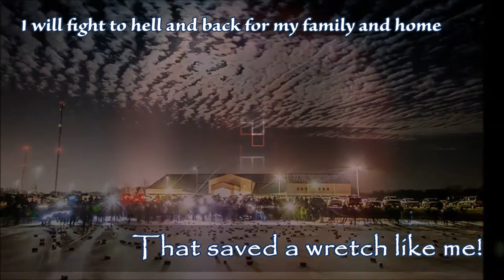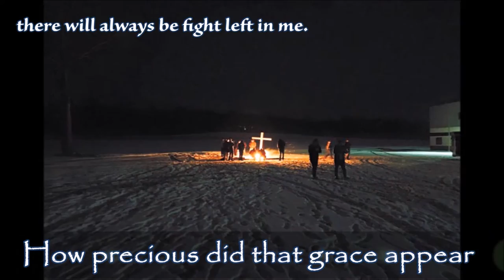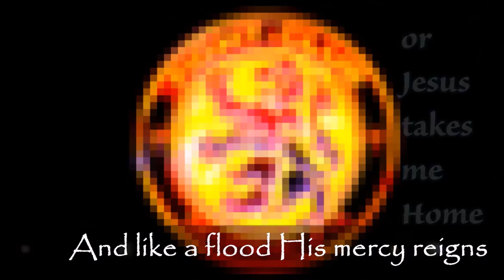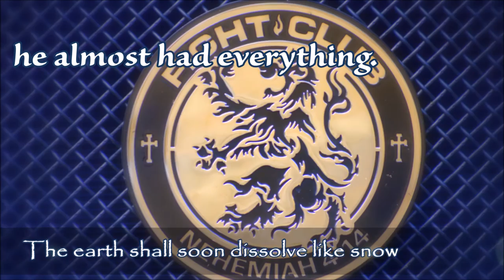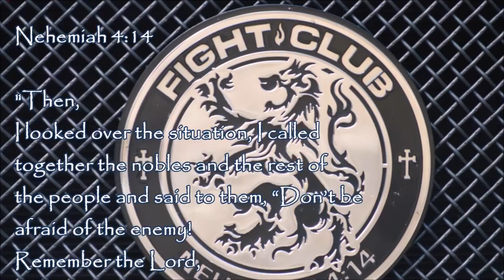Amazing Creed 4:14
Ten weeks ago I embarked on a journey. A journey away from the ungodly life I was living.
I was broken. My wife, family, home and my life were all gone. What little was left of me was unrecognizable. I felt alone and empty. I had tried so hard! But, I never gave up. A little part of me, just a spec of who I once was, stayed alive. The shell that was supposed to protect it was quickly fading away, getting weaker and too tired to fight. That little spec of me fought a little more each day. I struggled on the outside but stayed the course. It still hurt to feel, to love and to trust. But, the longer and harder I fought, the stronger I got. The less I hurt. The fewer tears I shed.
Week by week, I became a more faithful man. My prayers began to be answered.A group of 500 men fought right along beside me, with me, for me. And, I for them.
The growth in me has been unimaginable.
I cannot speak for myself. You've heard my lies before. You've seen who I was. That's who you remember.
That's not me.
Michael Bogart Asked me if I would go on this quest. I did not hesitate. It was time for a change. Pastor John Utley tried. Others before him "tried". I tried. Satan is strong... Not that others weren't stronger, just I was fighting against them right along with Satan.
Men, if there is any struggle in your life, or you just want to prevent it, I strongly urge you to watch the video and visit FightClub414.com If you think you've "got this", trust me, you don't "got this" alone.